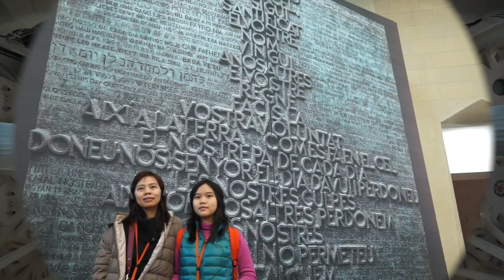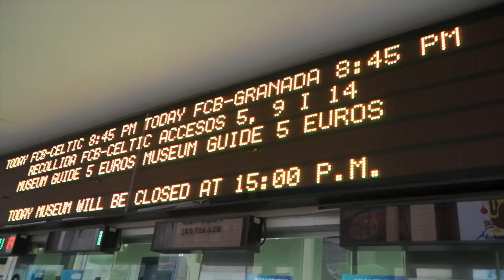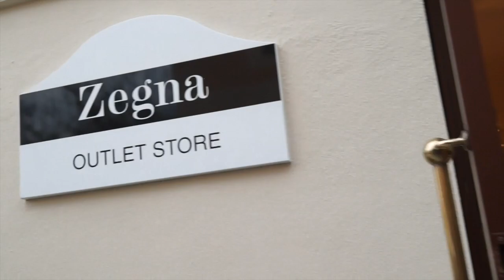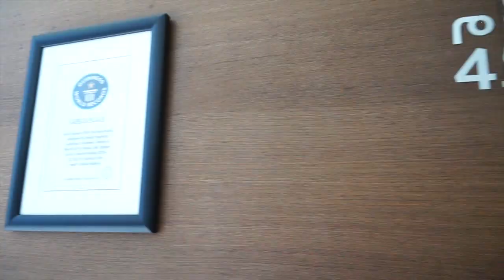Teguh Komputama Trip